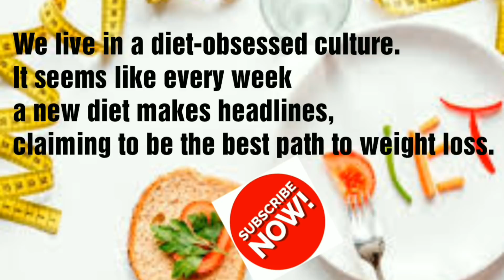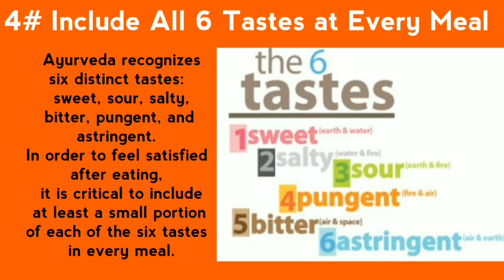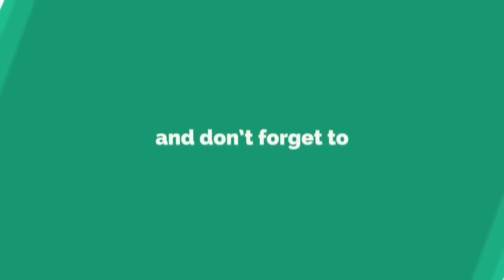Weight Loss tips english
Weight Loss with ayurveda is Easy and effective. In this video unlock the seven ayurveda secrets for weight loss. Men or women, its for all.